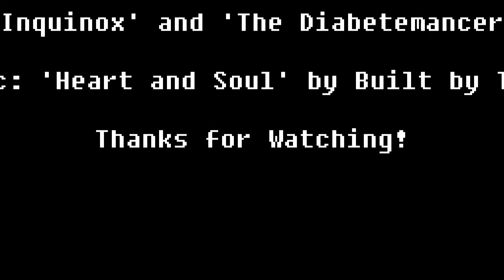Rocket League Compilation - Rookie to Master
A little video I threw together of me and my friend Matt's best goals and saves from when we first started playing to now. I hope you enjoy the video, any feedback would be helpful.

Song- 'Heart and Soul' by Built by Titan

Edited by - Chris Willis